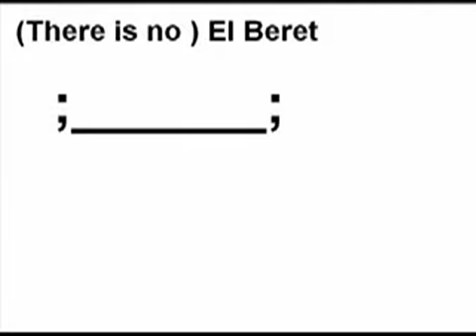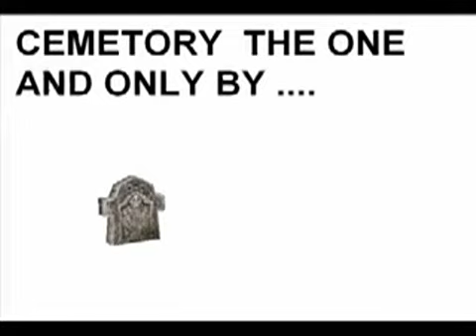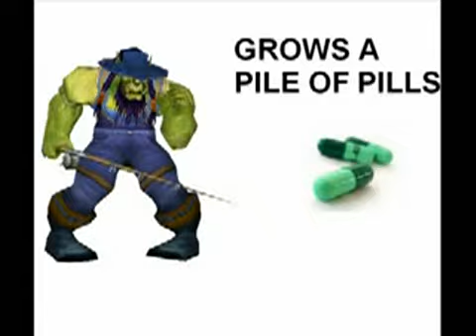World Of Warcraft - Wishmaster/Fishmaster